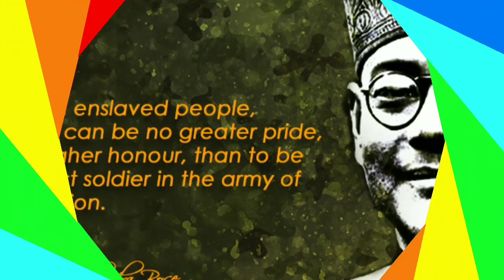Subhash Chandra Bos Jayanti 23 Jan Whatsapp Status | Healthy Homes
Happy Subhash Chandra Bos Jayanti 23 Jan  Whatsapp Status | Healthy Homes